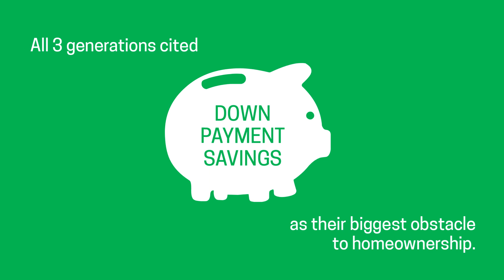Owning a Home is Important to All Generations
You can use real estate to leave a legacy.  Imagine paying off your house and then leaving that asset to your kids or grandchildren.  Imagine paying off your home and then renting it as an investment to pass down from generation to generation.  What kind of legacy are you leaving?

Greg Gale, NMLS# 193428
Senior Loan Officer
The Gale Team / NOVA® Home Loans
Servicing State of Arizona & California